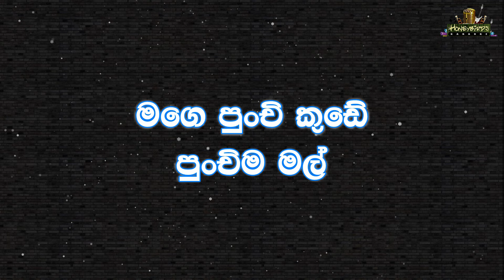Mage Punchi Kude Karaoke (Without Voice) මගෙ පුංචි කුඩේ කැරෝකේ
🎧🎤 𝐀𝐫𝐭𝐢𝐬𝐭 : Shanika Madumali
📜✍️ 𝐋𝐲𝐫𝐢𝐜𝐬 : Dammika Bandara
🎸🎹 𝐌𝐞𝐥𝐨𝐝𝐲 : Denister Perera

🌟★彡 SHANIKA MADUMALI ᴋᴀʀᴀᴏᴋᴇ - ᴘʟᴀʏ ʟɪꜱᴛ 彡★🌟

අප චැනලයේ පලකර ඇති මෙම වීඩියෝව සම්බන්ධව යම් ගැටළුවක් ඇත්නම්, නිවැරදි කිරීම්, අන්තර්ගතය වෙනස් කිරීම් හෝ ඔබ ප්‍රකාශන හිමිකම් දරන්නෙකු නම් මෙම වීඩියෝව නාලිකාවෙන් ඉවත් කිරීමට අවශ්‍ය බව දැනුම් දීමට ඉහත සඳහන් දුරකථන අංකය ඔස්සේ හෝ ඊමේල් මගින් අප හා සම්බන්ධ වන්න...කරුණාකර Copyright Strike කිරීමෙන් වළකින්න.

╚╩══• 𝕊𝕠𝕟𝕘 𝕃𝕪𝕣𝕚𝕔𝕤 •══╩╝
මගෙ පුංචි කුඩේ
මගෙ පුංචි කුඩේ
පුංචිම මල්
පිච්චෙන තරමට
ගිණි අව්ව මැදින් ඇවිද ගියා
මතකද හිමිහිට
මගෙ පුංචි කුඩේ

නුග ගහ යට ලෑලි කඩේ
තේ උගුරක රස
මට නම් මතකයි තාමත්
මතකද ඔබහට
තේ උගුරක රස
මතකද ඔබහට

මගෙ පුංචි කුඩේ
මගෙ පුංචි කුඩේ
පුංචිම මල්
පිච්චෙන තරමට
මතකද හිමිහිට
මගෙ පුංචි කුඩේ

ඉඳ හිට ඒ පාර දිගේ
අදටත් යනකොට
ඔබ නැති බව මතක් උනා
පුංචි කුඩේ යට
අදටත් යනකොට
පුංචි කුඩේ යට

මගෙ පුංචි කුඩේ
මගෙ පුංචි කුඩේ
පුංචිම මල්
පිච්චෙන තරමට
මතකද හිමිහිට
මගෙ පුංචි කුඩේ